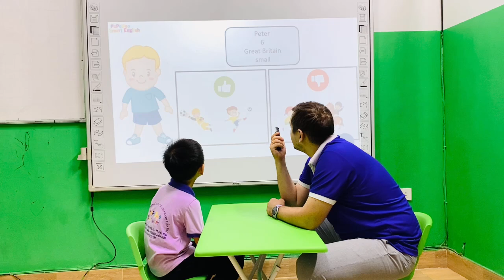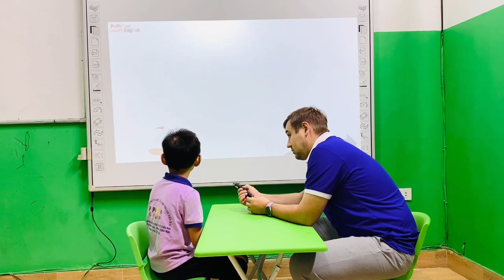Bùi Minh Khang - Leon - Dolphin 07 - My play ground - 241024